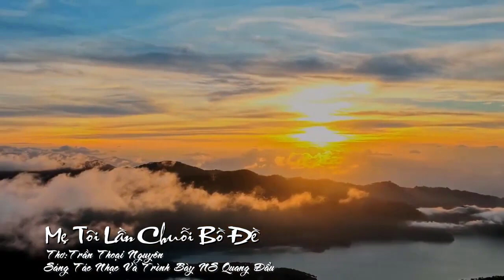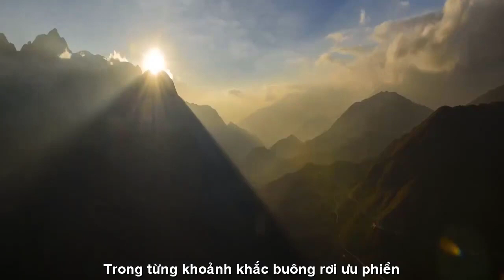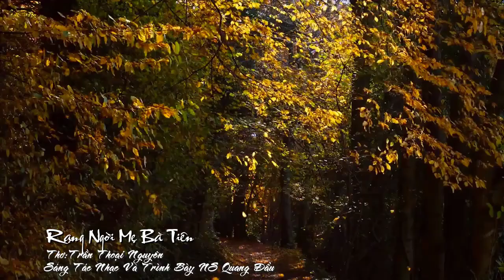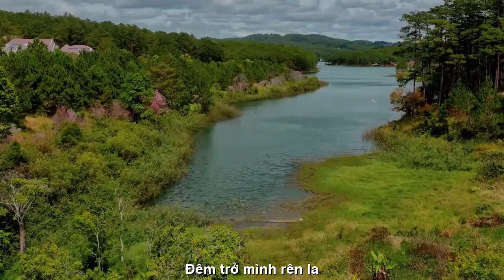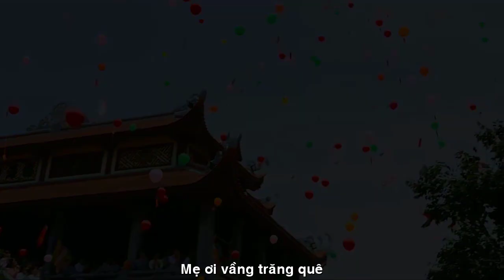[FULL HD]MẸ TỊNH TÂM LẦN CHUỖI BỒ ĐỀ-THI SỸ BỤI TRẦN THOẠI NGUYÊN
ĐẾN VỚI
TÁC PHẨM:MẸ TỊNH TÂM  LẦN CHUỖI BỒ ĐỀ
THƠ:THI SỸ BỤI ĐỜI TRẦN THOẠI NGUYÊN

MẸ TÔI LẦN CHUỖI BỒ ĐỀ
Lâm nhâm niệm Phật bốn bề tịnh không
Thả lòng trời đất mênh mông
Ung dung cánh hạc trắng bông mây chiều
Tay gầy lần hạt, Mẹ yêu
Cõi trăm năm đó bồng phiêu đời người
Tâm theo chuỗi hạt, Mẹ ơi!
Trong từng khoảnh khắc buông rơi ưu phiền
Thăng trầm thế sự đảo điên
Lần qua nghiệp chướng, xa miền trầm luân
Lim dim đôi mắt nhập thần
Lâm nhâm niệm Phật ngàn lần tụng hô
Lâm nhâm niệm Phật, Nam Mô...
Mẹ ơi! Tự tại với Bồ Đề Tâm.
Đức Nhuận, Mộ Đức,
Sáng ngày 13/11/2022
TAN

TỊNH TÂM ƠI MẸ GIÀ!
Trăm năm bóng mây qua
Luyến lưu chi hạt bụi
Đêm trở mình rên la!
Đừng nghĩ chi xác thân
Mẹ ơi! Hãy tịnh tâm
Trăm năm hoa Đại Thọ
Đâu xa lìa pháp thân!
Mẹ lần chuỗi Bồ Đề
Quên đời buồn lầm mê
Mỉm cười hoa tâm Phật
Mẹ ơi! Vầng trăng quê...
Tịnh tâm. Mẹ an nhiên
Giũ áo thân ưu phiền
Mẹ ơi! Hoa tâm Phật
Rạng ngời Mẹ: Bà Tiên!
BỤI ĐỜI THI SĨ Trần Thoại Nguyên